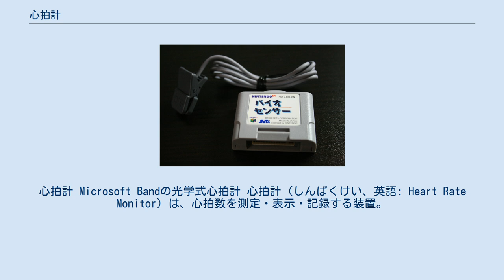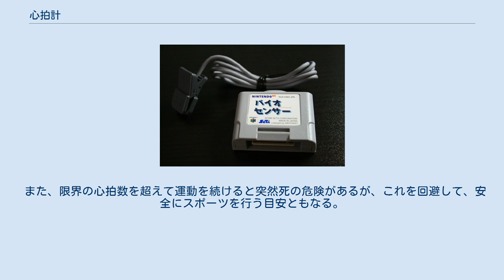心拍計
心拍計 Microsoft Bandの光学式心拍計 心拍計 (しんぱくけい、英語: Heart Rate Monitor) は、心拍数を測定・表示・記録する装置。
脈拍計（みゃくはくけい）ともいう。
主に胸部に取り付けるセンサーと表示・記憶装置から構成される。
スポーツ用の表示・記憶装置は、主として腕時計型をしている。
機種により、特定のスポーツに対応したオプションのセンサーをもつものや、消費カロリーの計算、速度計算などの機能を兼ね備えているものもある。
 市販の個人用心拍計は、一般に胸部に取り付けるセンサーと表示装置の二つの部分によって構成されるものが多いが、簡易型の機種では、腕時計型の装置にセンサーを備えているものもある。
最も簡単なものでは、小型の装置に指を当てるだけというものもある（赤外線で血流を測定している）。
胸部に心電図検出用のセンサー（電極）を付けるものがより正確な測定が行えるとされる。
 表示装置は専用のものは主に腕時計型をしている。
その他にサイクルコンピュータ、腕時計型デバイス(スポーツウォッチ、スマートウォッチ等)、スマートフォン等で心拍数を表示することができる。
一定の時間内の平均心拍数、最大心拍数を表示したり、最大心拍数と安静時心拍数との差に対する比率を計算して、運動の強度を示したりできるものが多い。
パソコンやスマートフォンと接続してデータを転送できるものもある。
 胸部に取り付けるセンサーは、電極と電池、送信機をベルトで固定するタイプがある。
女性用の機種には、スポーツブラとセンサーを一体にしたものもある。
機構としては、電極で心電図を測定し、その変化から心拍を検出し、心拍と心拍との間隔から、心拍数（=一分間あたりの心拍の数）を計測する。
 近年は血流量から心拍数を計測する光学式心拍計が登場している。
手首に巻き付ける単体のセンサーや腕時計型デバイスに内蔵される形で提供される。
 センサーから表示装置へのデータ送信には無線が使用される。
独自規格のほかに、標準化された規格のANT/ANT+やBluetoothが利用されている。
かつては同時に同じ機種の装置を複数の人が使用すると、混信して、正確に記録できない場合があった。
現在は個々のデバイスに識別符号を付与するなどして回避している。
また、10人程度のチームのメンバーのデータを同時に記録できる機能を持つ機種もある。
 心拍数と運動による身体への負荷は線形関係にあるため、運動中の心拍数を把握することで、科学的なトレーニングを行うことが可能となる。
 例えば、ランニングやサイクリングの場合、走行するコースの勾配、風向きや風速、個人の運動能力などによって、同じ速度で走行していても、身体への負荷の大小は異なる。
よって、どの程度の強度の運動をしているのかを客観的に把握するためには、運動中の心拍数を知る必要がある。
また目標とする運動強度を心拍数によって定め、それに合わせて運動を行うことで、トレーニング効果を高め、達成度を知ることで心理的にも積極的にトレーニングを行うことが可能となる。
 心拍数が一定の数値を超えると、無酸素運動となっていることが多いため、無酸素運動で循環器や筋力の強化を図るのか、有酸素運動を行って体脂肪を減らすのかなど、目的に合わせたトレーニングをするにも心拍計の利用は有効である。
 また、限界の心拍数を超えて運動を続けると突然死の危険があるが、これを回避して、安全にスポーツを行う目安ともなる。
 Nintendo64のバイオセンサー NINTENDO64 の拡張オプションとして、耳たぶにクリップを装着して心拍数を測定する「バイオセンサー」という名称の心拍を計測する入力デバイスがあり、Wiiでも類似のデバイスが発売予定だったが、実際には発売されなかった。